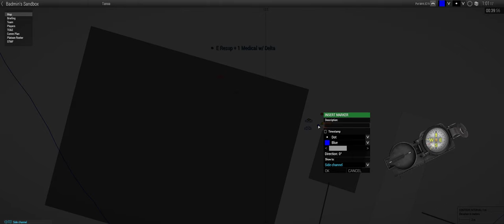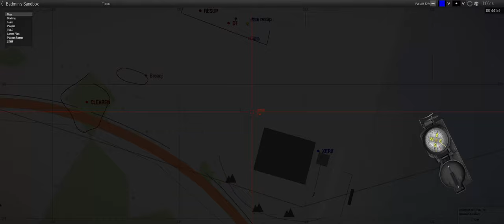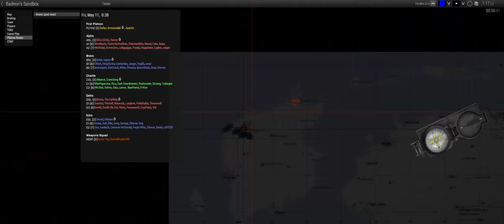Runaway - ShackTac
Don't want to be late for our flight.

September 18, 2021 - Arma 3 Coop on Tanoa